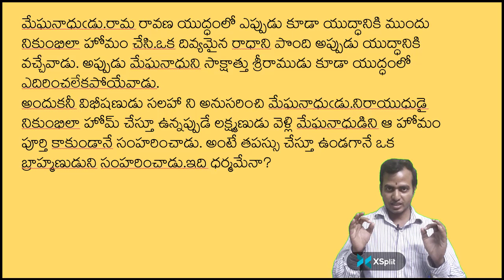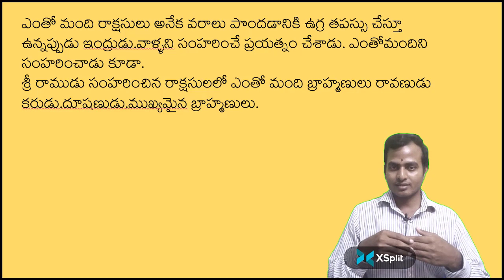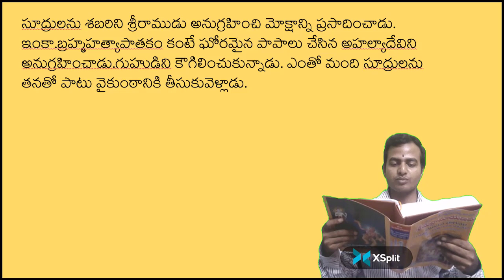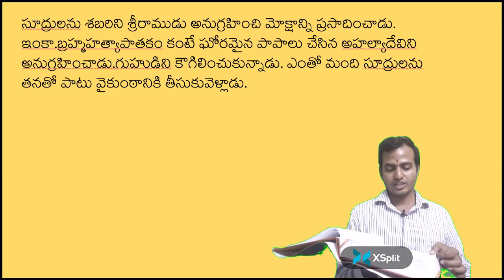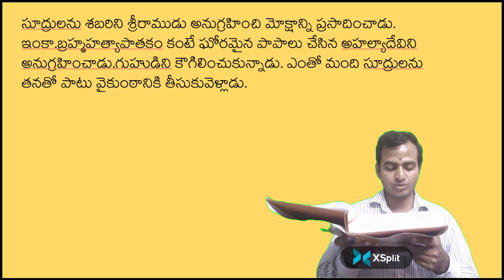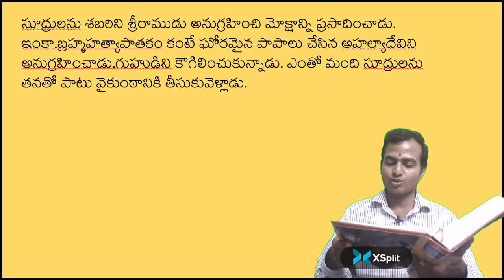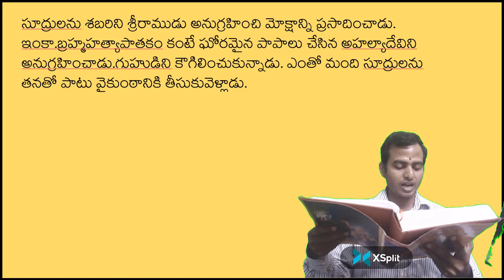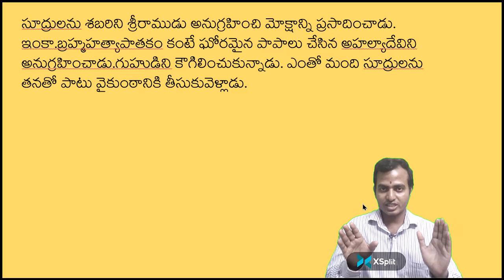Sri Rama Killing Shambuka is 100% right